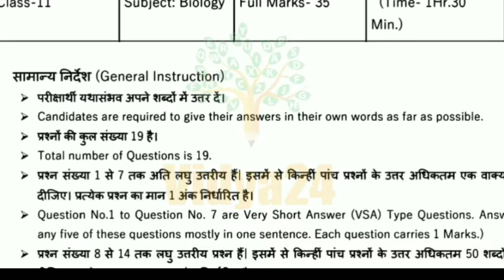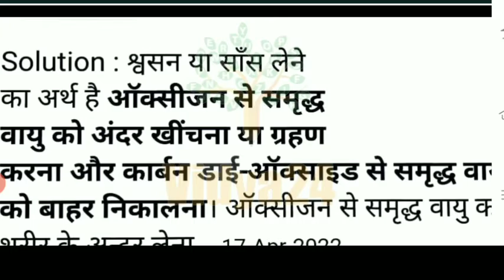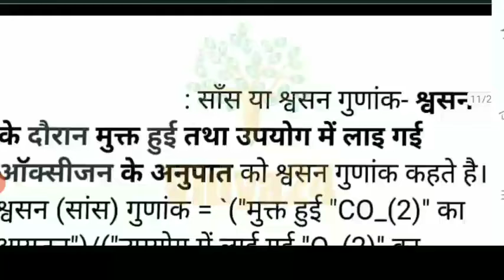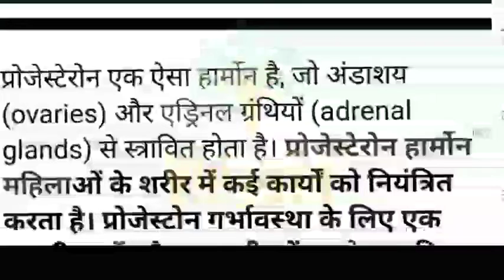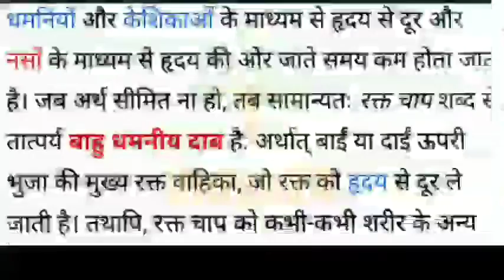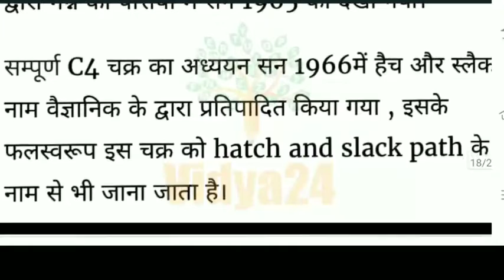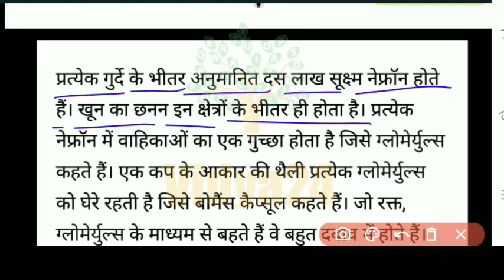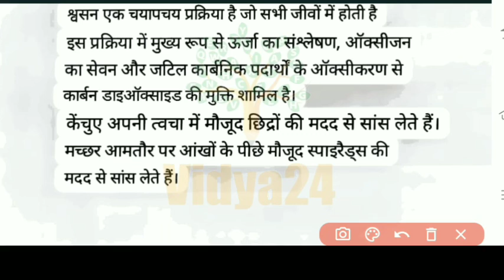Class 11 biology ka model paper // आ गया नया अपडेट // Class 11 biology set paper in hindi